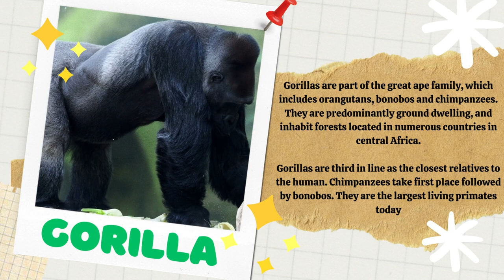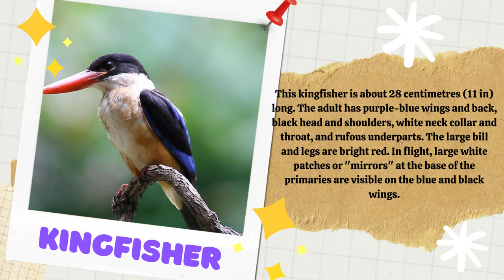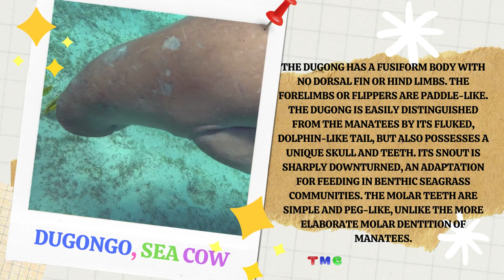Babirusa | Binturong | Gorilla | Bears | Animal Kingdom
Early childhood education is a branch of education theory that relates to the teaching of children from birth up to the age of eight. Traditionally, this is up to the equivalent of third grade. ECE emerged as a field of study during the Enlightenment, particularly in European countries with high literacy rates.

Children and teenagers learn by observing, listening, exploring, experimenting and asking questions. Being interested, motivated and engaged in learning is important for children once they start school. It can also help if they understand why they're learning something.